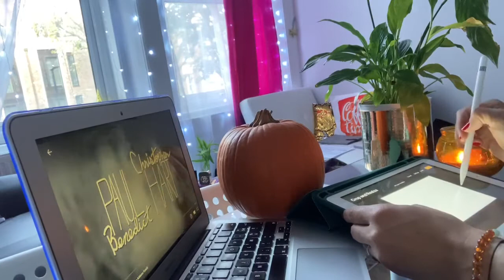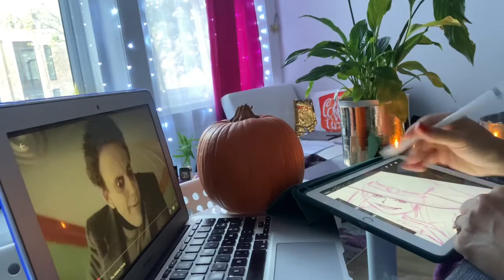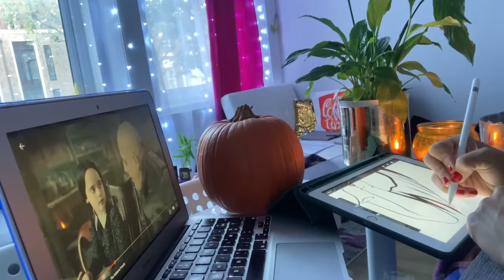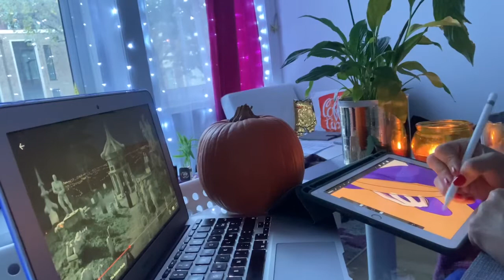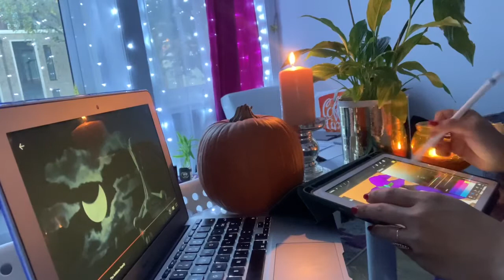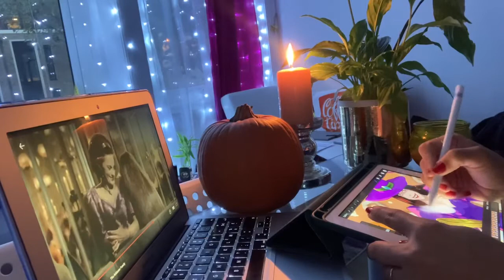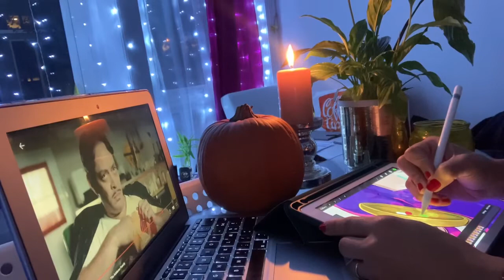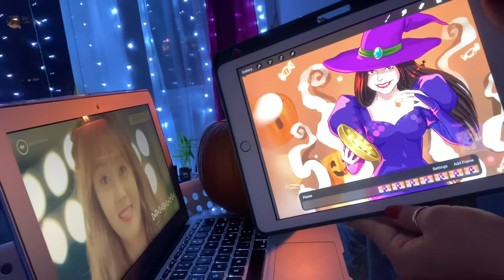[REAL TIME] Halloween Study with me | Draw with me (with music) |📍London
Hi guys, 👻🧹

This time, here is an ASMR session where you can study with me and draw during for this Halloween night , with relaxing music. A home cosy magical ambiance for your focus and relaxation.

90 minutes of realtime study and illustration on Halloween day with my iPad an my Procreate tablet.
It’s a mix of chillwithme as well as it’s the weekend and as we are soon back into lockdown in London, I have nothing better to do! ✨✨🎧

I time it with The Adams Family movie and draw throughout, real time session indeed. 🧛🏼‍♀️🧛🏽🧛🏽‍♂️

See you soon under the sun,

Sev⚡️⚡️

✨S U P P O R T   T H E   A R T I S T S | |  Open for Commissions ✨✨

🎨 ILLUSTRATION & ANIMATION  by  Phoenix Energy
★⌒ヽCommissions  : check my intro video for pricing and samples!

 🎶 🎛🎧🎹  MUSIC | Original starry theme Music by TJ Browne
(- « Space" for Phoenix Energy - )

✘ Art and Music are the sole property of the artists.

- an iPad 6th generation (9.7), however regardless of you screen size and iPad model, you will be able to recreate those steps
-the  Procreate app (available on the Apple Store)
- an Apple pen

*✭˚･ﾟ✧*･ﾟ*✭˚･ﾟ✧*･ﾟ**✭˚･ﾟ ✧*･ﾟ*✭˚･ﾟ✧*･ﾟ**✭˚･ﾟ✧*･ﾟ*✭˚･ﾟ✧*･ﾟ*
⬇️WANT TO SEE MORE OF MY CHILL VIDEOS? ⚡️⬇️